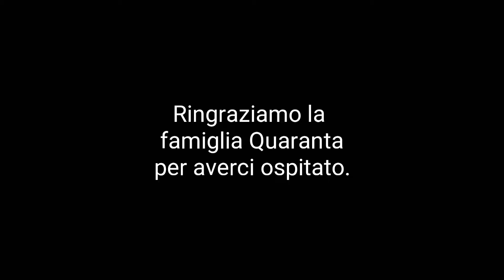ProMuovi Salento - in giro per presepi...fam. Quaranta 2016